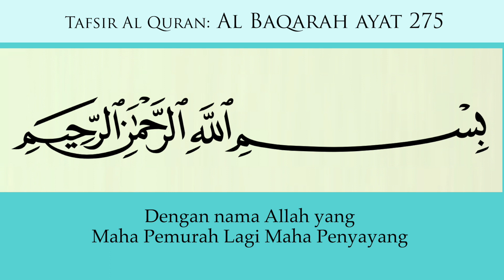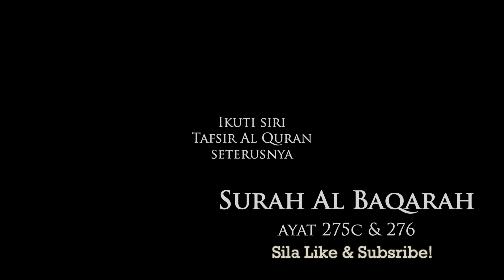283 Tafsir Al Baqarah Ayat 275b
Tafsir AL QURAN - Al Baqarah Ayat 275b